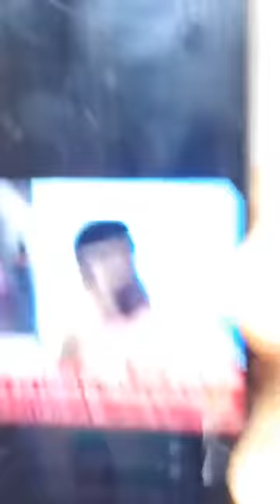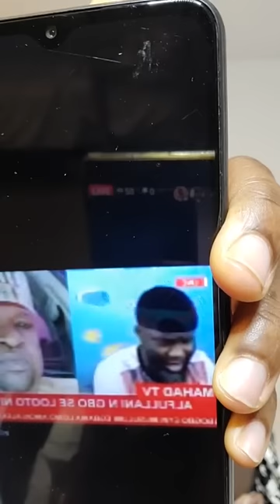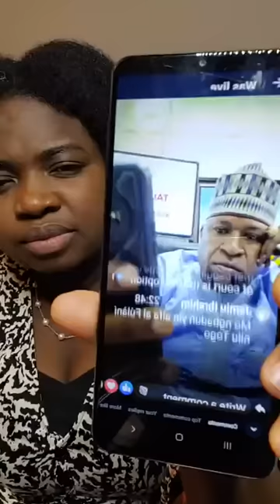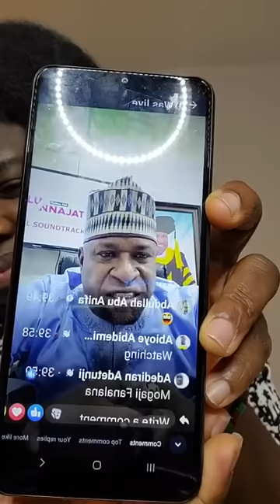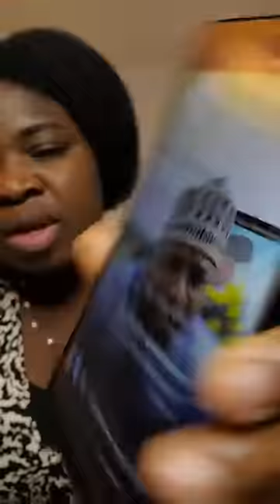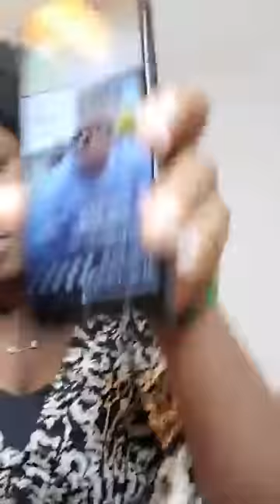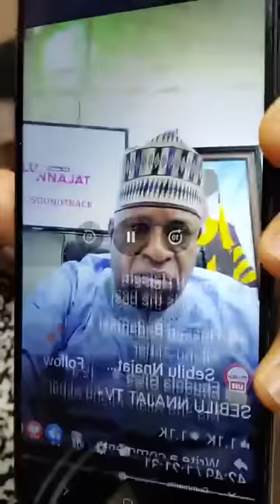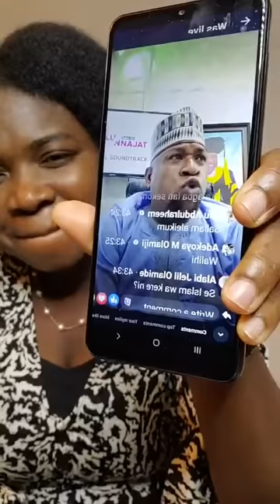Blogger Dr. Alifulani a.k.a Lori Ro a.k.a aji $10k a.k.a aji ago Rolex ori oro Tani Olohun lo ma pae